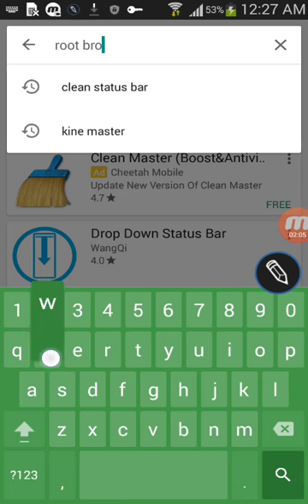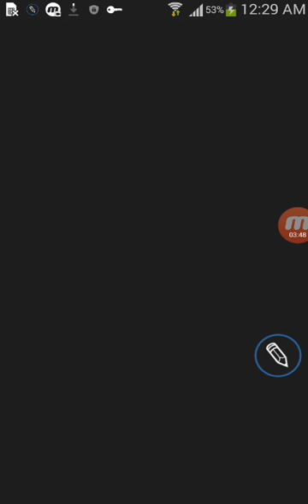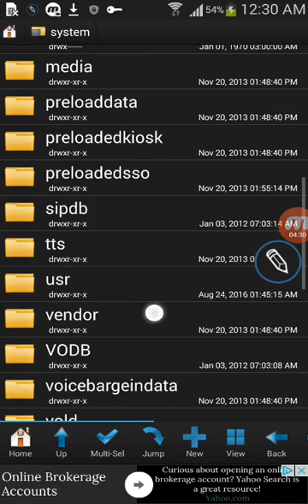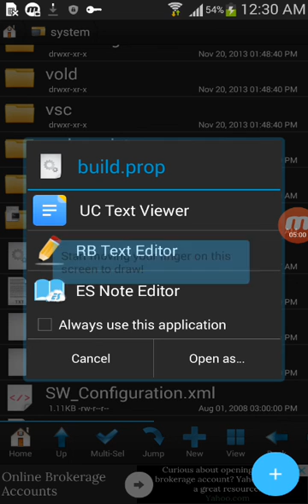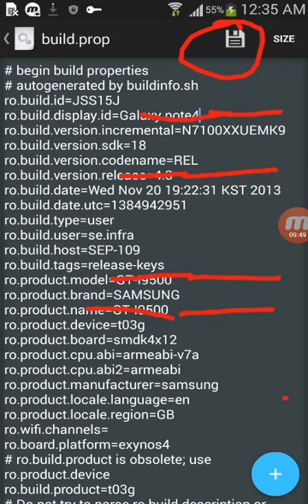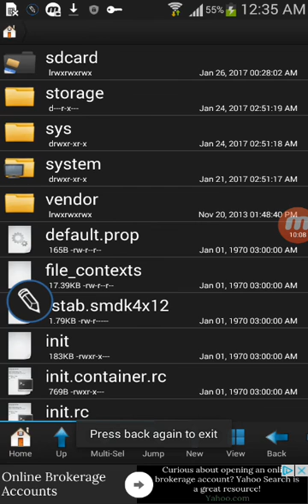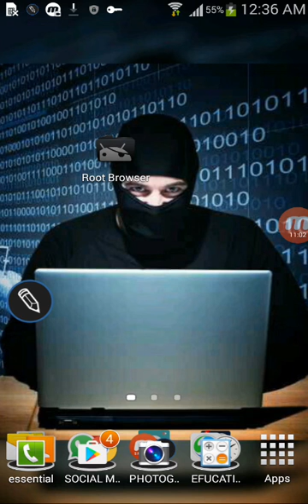MALA BADALI KARAA MOBILE ANDROID AH VERSION KIISA IYO MAGACA KAGA BOGO CASHARKAN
casharka aad iyo aad uga taxadar wayo hadad waxyabo adan aqoon u lahayn badasho dhib ayaa kaga imanaysa

waxad badali kartaa wax kaste
lkn inta ugu muhiinsan ee anka soo qaatay waa
1.display id oo ah magaca aqoonsiga mobile ka sida haduu yhy s4 waxad ka dhigi karta s7
2.version ka sida hadu ahaa 4.3 waxad ka dhigi kartaa 4.4.4 iyo version kad rabto

linkgan waa sidee loo root gareeya mobile ka

link gan waa cashar root ka hadlaya

linkigan waa fb gayga khaska

linkigana waa page kayga plz like saar

like iyo share ta ku qabo
thankz